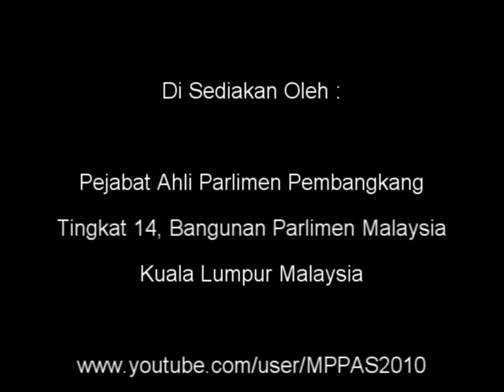5 Nov 2012 Prbhsn Peringkat Jawatankuasa KSA&AS PKR Balik Pulau